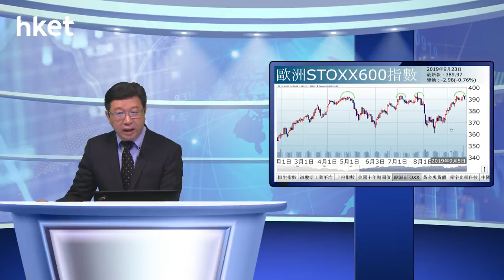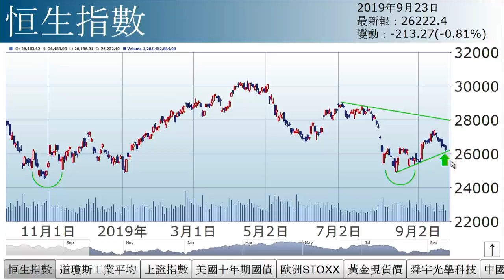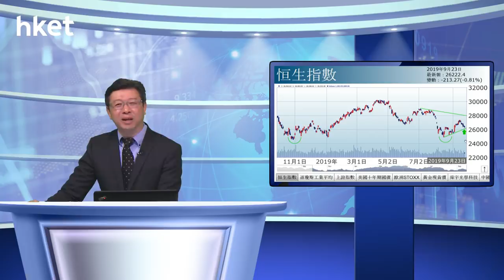李國慶︰破頂定到頂（2019年9月23日）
【香港經濟日報】《投資理財》主編李國慶表示，承接上周五美股跌勢，港股是日受壓。中美貿談現暗湧，惟中方及後澄清，訪問團不訪問農場，純屬行程變動，與貿談無關。……（更多內容：